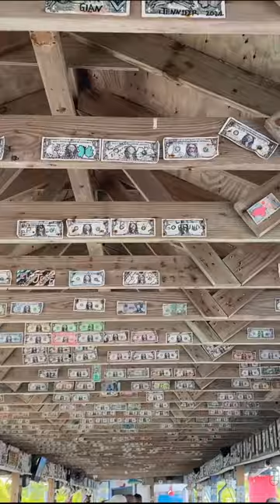Wahoo grill & bar at the keys in Florida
If you want to see more travel adventures en get more travel ideas?